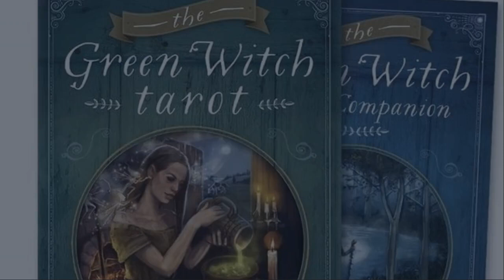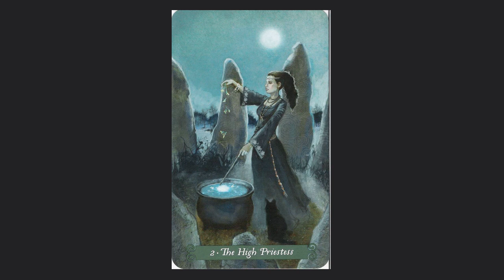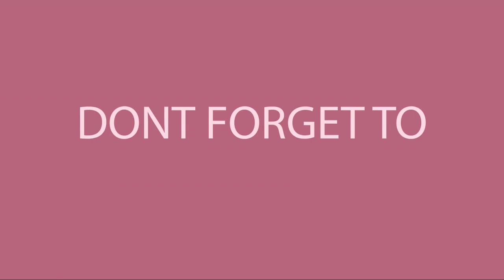THE TINY TALK | GREEN WITCH TAROT - Câu chuyện của The High Priestess & The Earth Mother